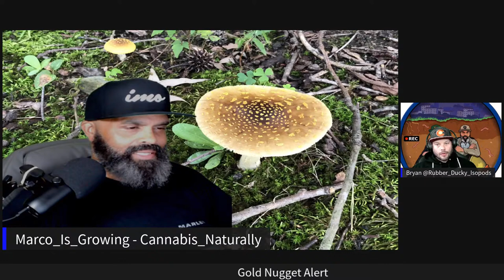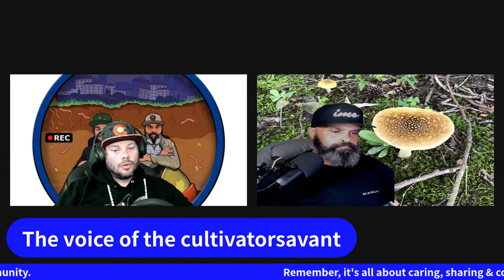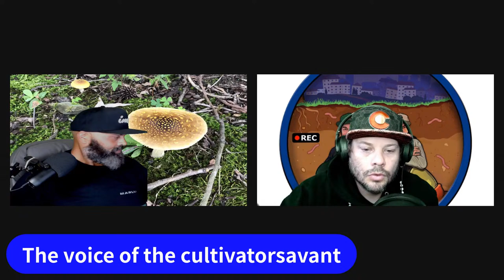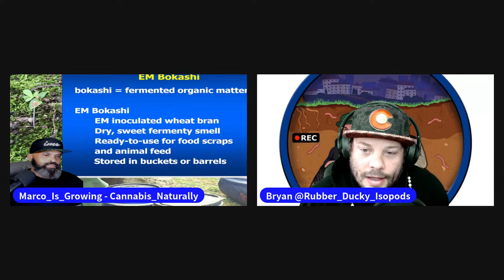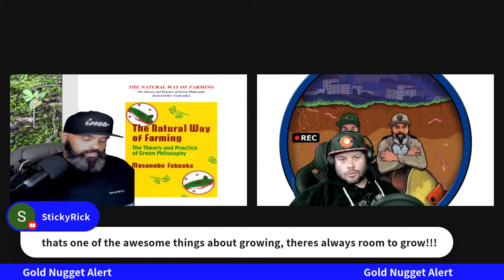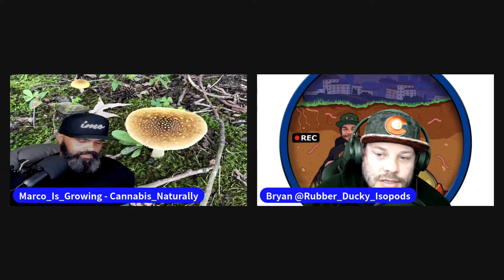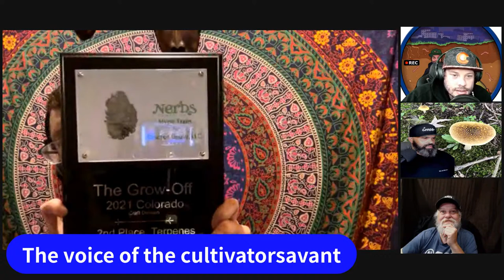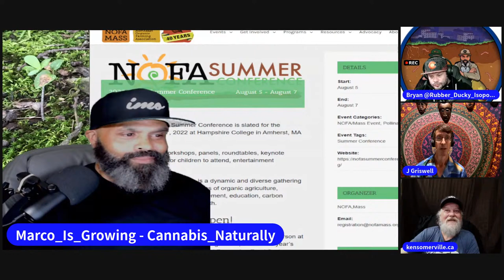The Bryan and Marco Show - With Special Guest: Cultivatorsavant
And